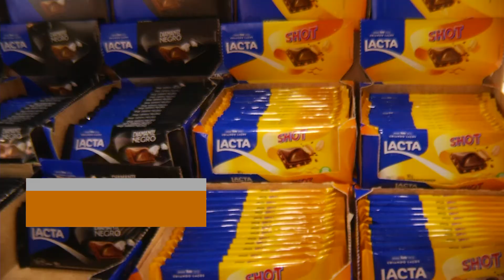Estimativa é que a data movimente em torno de R$58 milhões de reais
Faltam 9 dias para a páscoa e muitas pessoas já estão pesquisando preços para comprar os chocolates, e o comércio está confiante para um bom crescimento de vendas para este ano.